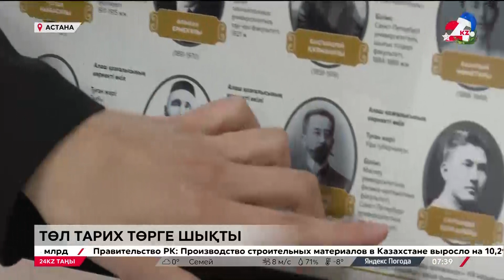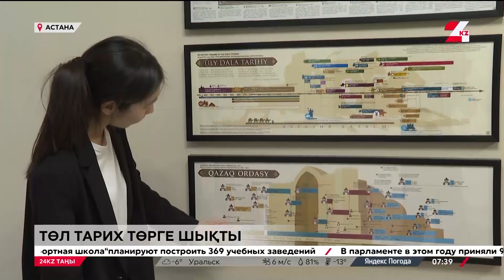Төл тарихты төрге шығарған жоба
Америка мен Еуропада танымал HISTORY TIMELINE жобасы біздің елге де жетті. Мұны елордалық студент жасады.